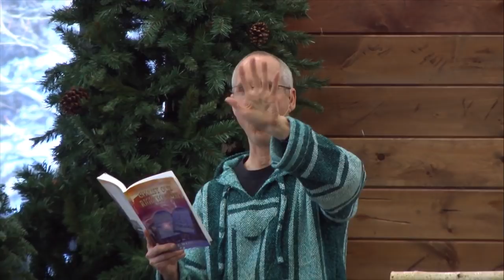Christ Our Righteousness: Part 2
Christ Our Righteousness: Part 2. Do you need hope and encouragement? Then Steve Wohlberg's 6-part series about Jesus Christ “OUR RIGHTEOUSNESS” (see Jeremiah 23:5,6) is just for you! Watch Pastor Steve explain the Good News of Jesus, its vital connection to the Ten Commandments, its relationship to the Mark of the Beast, and how this message will “lighten the earth” (see Revelation 18:1) during Earth’s final crisis. Enlightening. Convicting. Converting. Inspiring.